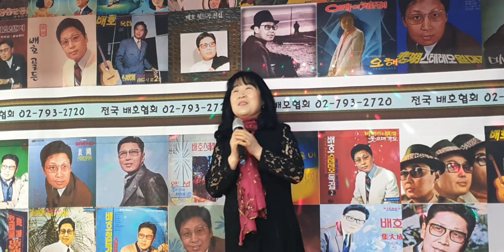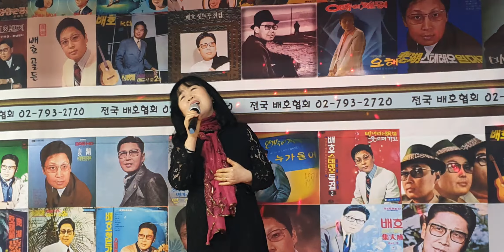최현순 부초같은 인생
전국 배호협회4월 정모에서